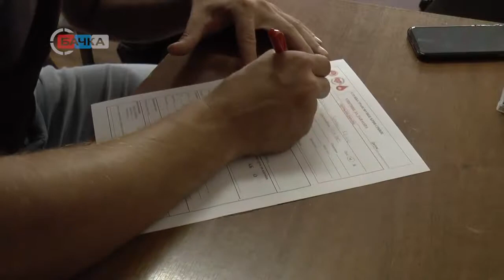02 09 2019 Prva redovna akcija dobrovoljnog davanja krvi u septembru